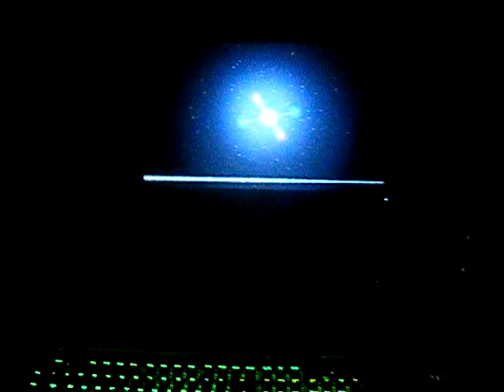EL WIRE with the beat of Music [Bass] !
First Video xD
WARNING : TURN DOWN THE VOLUME if you have a subwoofer !